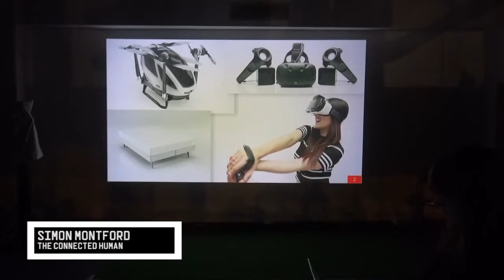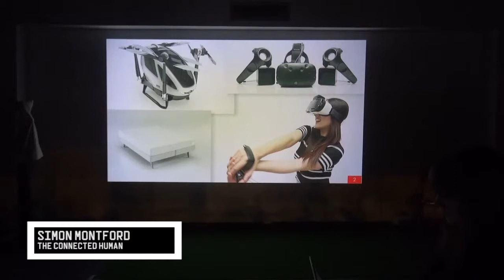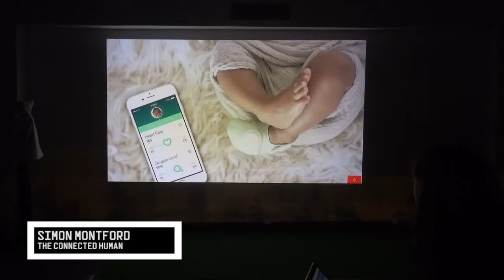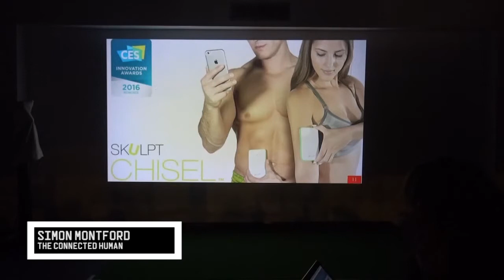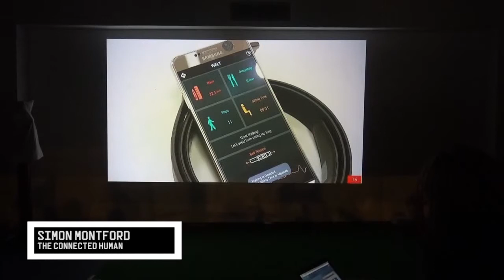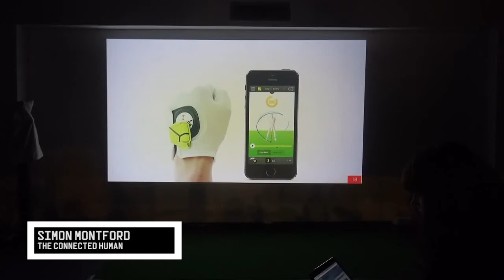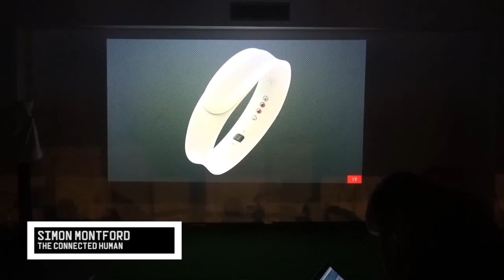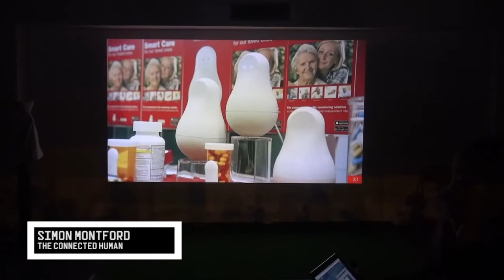IOT//EDI Meetup: Simon Montford - The Connected Human